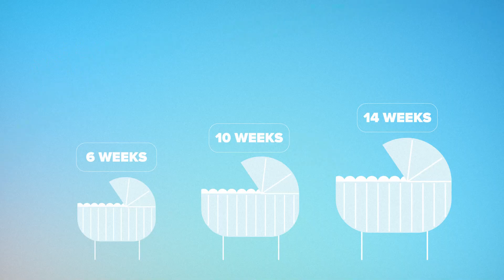animation explainer video I Gavi Hib | and action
Created in 2000, @Gavi  is an international organization – a global Vaccine Allience, bringing together public and private sectors with the shared goal of saving lives and protecting people’s health by increasing equitable and sustainable use of vaccines.

We are creating the series of 8 videos where we show different viruses which can be defeated by @Gavi  vaccine.

team:
Art Director: Vitalii Nebelskyi
PM: Dmytro Koval
Illustrations: Lesia Kraieva
Animations: Vladyslav Molodan
Sound Design: George Creator